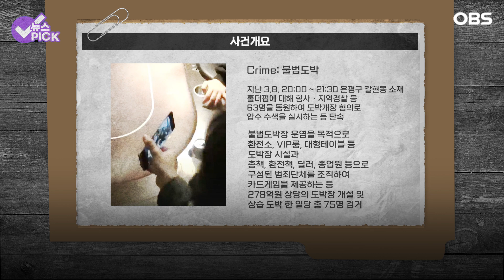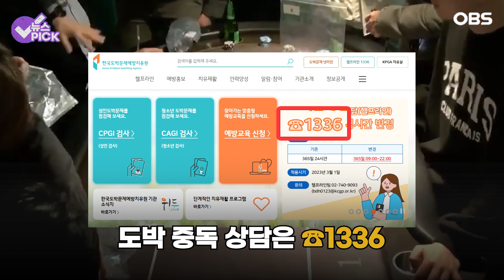[뉴스 PICK] 보드게임장이! 불법 도박장이라고?!.. 불법도박 근절 나섰다! / OBS 뉴스O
최근 홀더펍 · 보드게임장 등에서
칩을 환전하는 등 금전이
오가는 변칙 도박행위가
성행 한다고 하는데요
경찰은 지난 8일 은평구 갈현동
소재의 홀더펍에서 압수수색을 통해
도박개장죄, 도박죄 혐의로 현행범
체포를 하였다고 합니다.
자세한 이야기 영상으로 만나보시죠